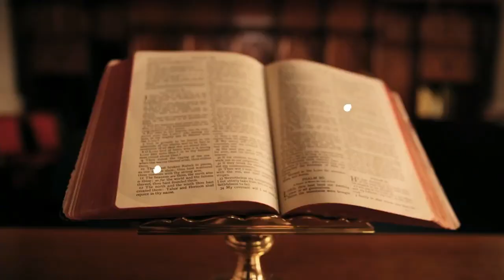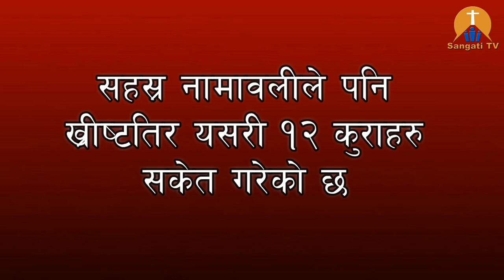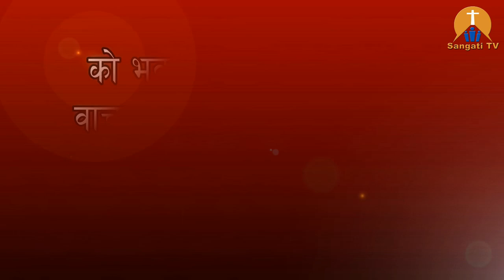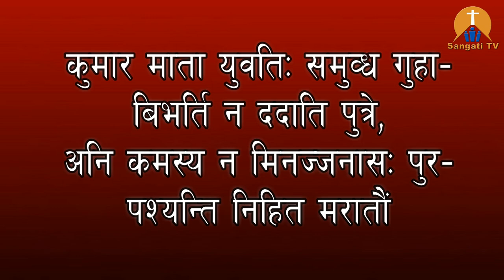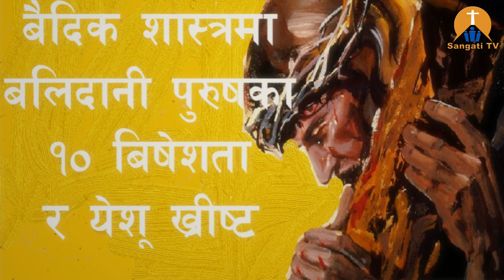बैदिक शास्त्र अनुसार बलिदानी पुरुषका दस बिशेषता र येशूको बलिदान ।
By: Pr Lalu Poudel, Bethel Evangelical Church, Pokhara.

nepali christian songs
nepali christian bhajan
gawahi
jiwan gawahi
nepali christian worship song
bachan tv
chritain sansar
lydia rai offical
bible study in nepali language
nepali bible